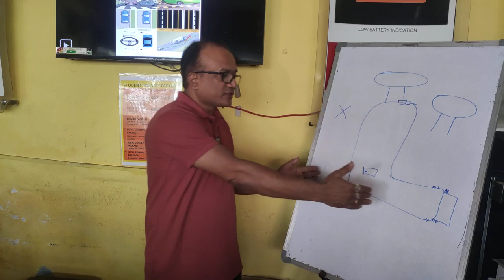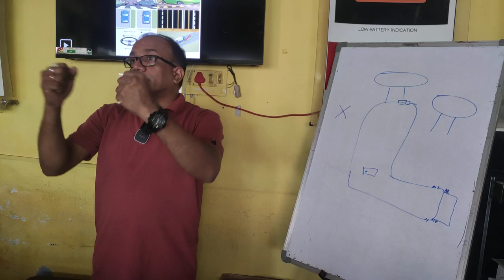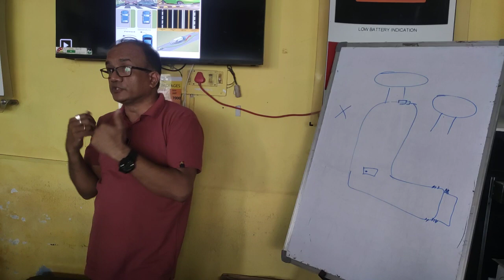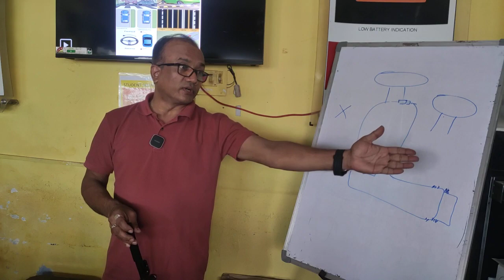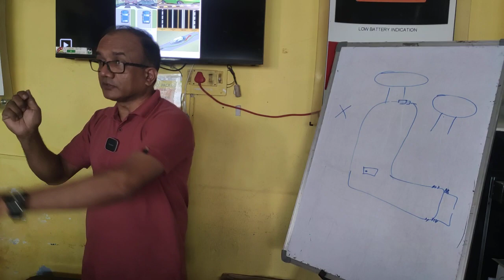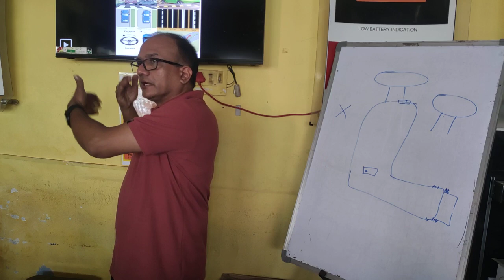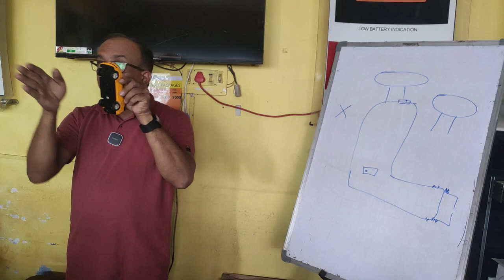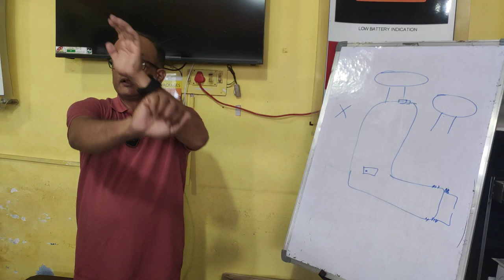part-1of 19/03/2023 Telugu theory class